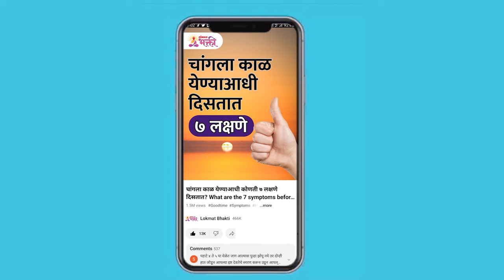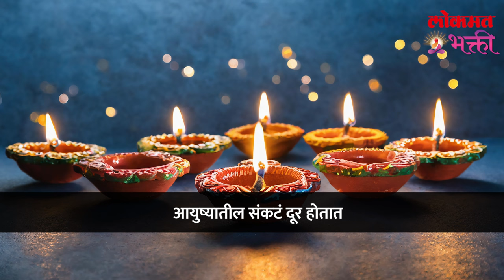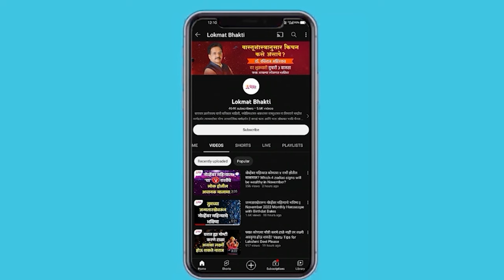Dhantrayodashila Tera Dive Ka Lavave? Kuthe Thevave? 13 Divyanchi Katha, Pooja Vidhi, Labh | SG3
दारिद्र्य दूर करतील '13' दिवे | Dhantrayodashila Tera Dive Ka Lavave? Kuthe Thevave? 13 Divyanchi Katha, Pooja Vidhi, Labh